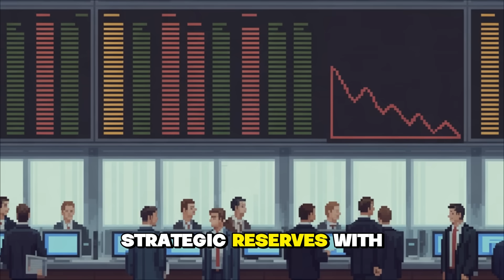The Math Shows Bitcoin Is Heading to $5 Million Per Coin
In this video, I break down the core economic mechanisms that justify Bitcoin's path toward $1M–$5M per coin, supported by real macro math: global M2 expansion, sovereign debt overload, currency debasement, institutional flows, and supply inelasticity. Using insights similar to Mark Moss' arguments, I show you why $1M–$3M is considered the floor based on global liquidity, debt-to-GDP ratios, and the historical pattern of monetary resets.

Key Points Covered:
Bitcoin's absolute supply inelasticity (21M cap, 450 BTC daily issuance post-halving)
Global M2 at $123.3 trillion and $323 trillion in world debt
Institutional adoption: BlackRock's IBIT ETF with $50B+ AUM in under a year
Mathematical price targets based on reserve asset percentages
Why governments always choose currency debasement over default
Counter-arguments addressed: intrinsic value, government bans, quantum computing
This is not hype. This is mathematics applied to observable systems. The only question is whether you'll act on the math before the window closes.